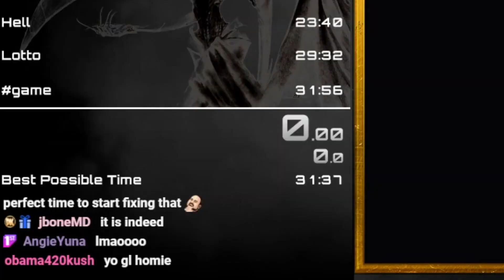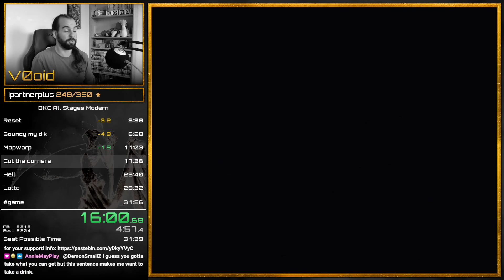We're So Back!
We're back to speedrunning DKC All Stages after almost 5 years! This is a recap of my 09/20/2023 Twitch stream where I finalized the derusting process of this category and fired up some attempts. Enjoy!